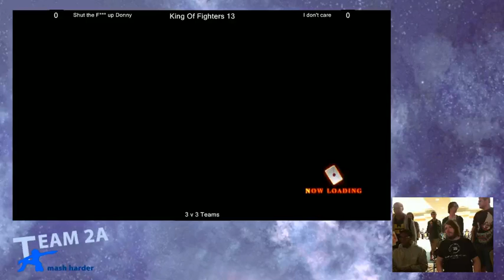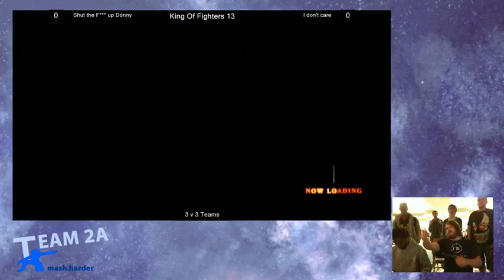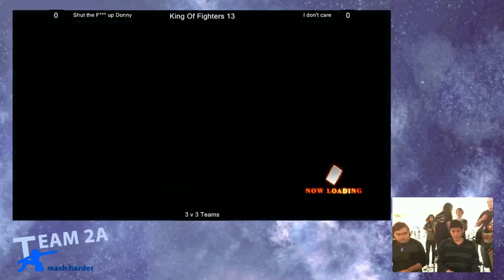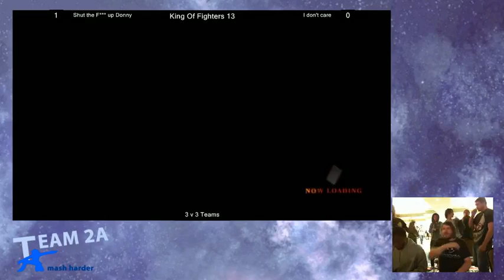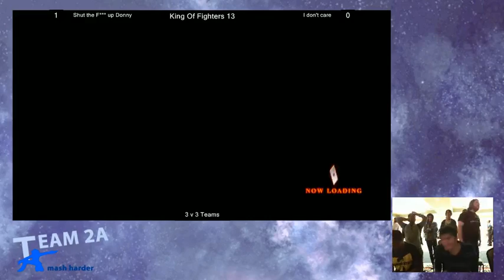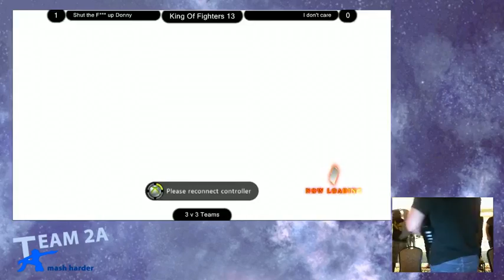STFU Donny vs I don't care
Season's Beatings Ascension KOF XIII 3v3 Team Tournament
Each player plays one character, when the character dies, people switch off!

STFU Donny
El Quatro Loco (Clark)
Butters (Kyo)
TJ (Kim)

DragonReaper85 (Mai)
Sonicspear64 (Hwa)
Arson (Claw Iori)